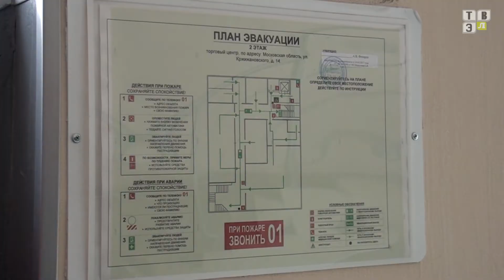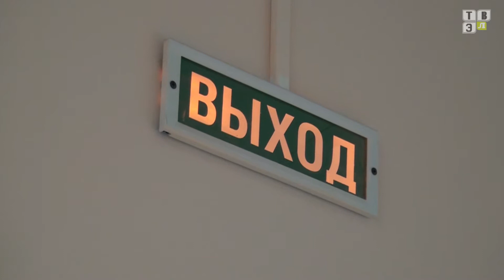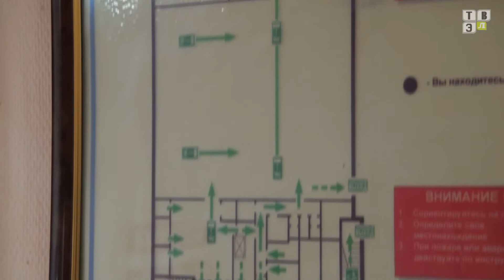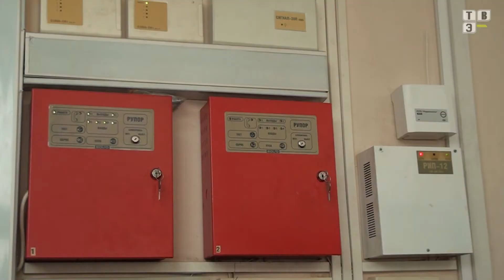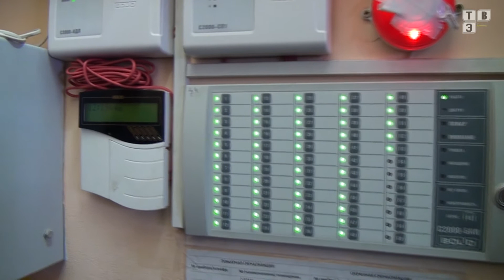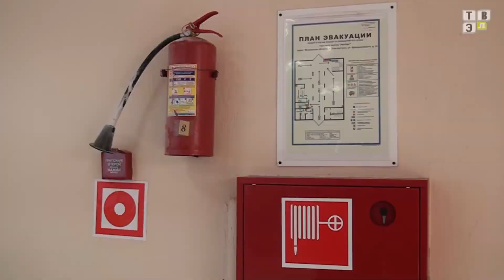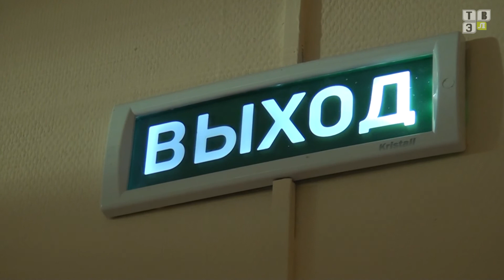ТВЭл - Проверка торговых центров на противопожарную безопасность (28.03.18)